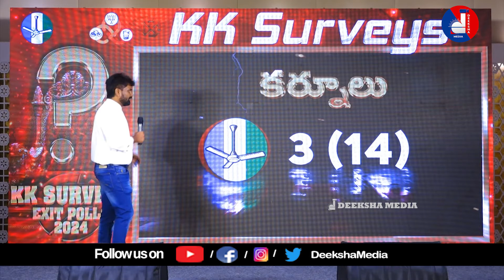కర్నూలు జిల్లాలో గెలుపు ఎవరిదీ I Who is going to Win in Kurnool District I KK SURVEY 2024